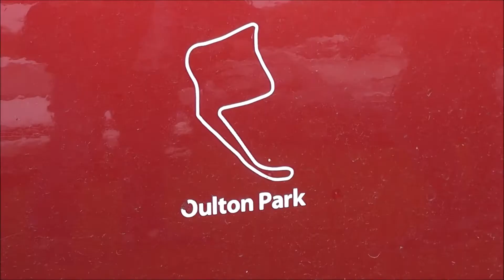Oulton Park British GT & support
Oulton Park British GT & support action & highlight.